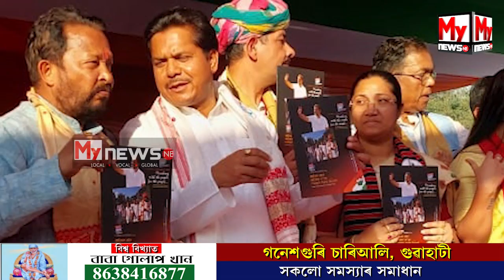🔹কংগ্ৰেছীয়ে ৮৩৫ কিলোমিটাৰ যাত্ৰা কৰি শদিয়াত মাৰিলে সামৰণি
🔹BJP-RSS-AIUDFৰ সন্মিলিত শক্তিয়ে মানুহক হতাশ কৰিছে